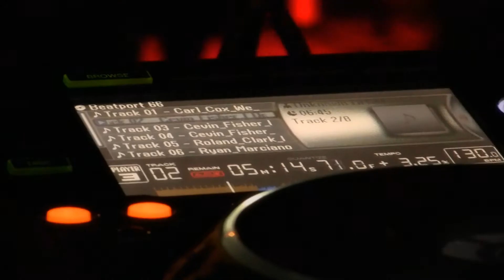Czech House Paradise 2012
Začínající festival, který má pod aktovkou CHP Crew. Druhý ročník proběhl úplně na stejném místě jako loni a to ve Třenici kousek od Jičína. V line-upu se objevila česká djeská špička jako Michal Burian, Orbith, Michael J a mnoho dalších. Jedině zklamaní, které bylo a to, že v line-upu jsme objevily zádně zahraniční jméno. Tak snad jenom na konec poděkovat klukům za dobrý festival a snad příští rok už najdeme na plakátu nějaké zahraniční jméno. Více už ve videoreportu.